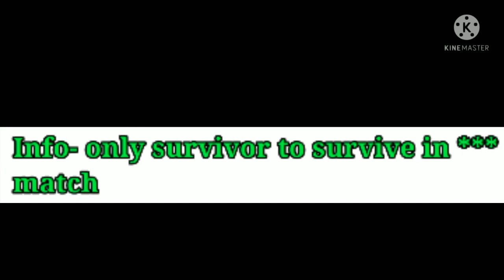Thank you💖, {player: 009⚠️} //Gacha club//ft: nene and eimi ⚠️blood warning ⚠️